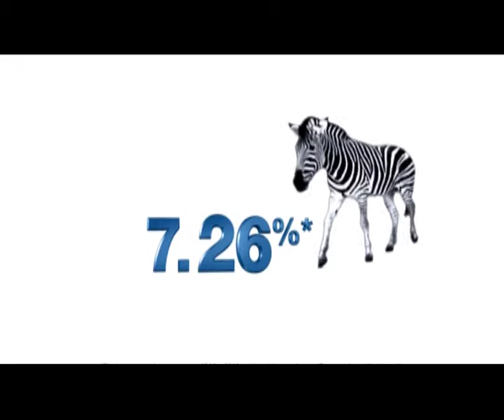2012 Ireland/Davenport Showreel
ID showreel